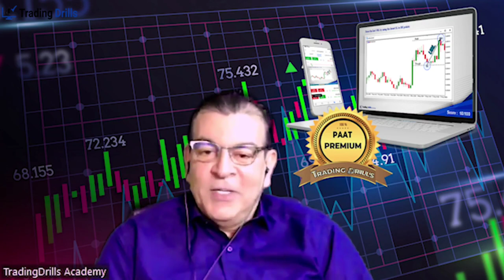Interview with Johnny Duncan, who Received 7 Funded $300K Accounts by Apex Trader Funding - Part 1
Interview with Johnny Duncan, Our Top PAAT Graduate Student, who  Received 7 Funded $300K Accounts by Apex Trader Funding - Part 1

What you will learn from this interview with Johnny and the proper Mindset of a successful trader:

*  Johnny understands and believes the potential financial rewards and freedom that trading can offer
*  He has enough income from his successful business as a gym owner and boxing coaching. So there is no performance pressure on him to make quick money and take high risks and can invest in his  skill development to become a successful trader
* He tried different knowledge-based programs with no practical drill that were mostly scams and one was good enough to learn the fundamentals of technical analysis
* He found one good trader who was making money live in the market but could not teach and train. That helped him to believe that if someone can make money day-trading, he can do it too
* Johnny is a coach himself and thus is a highly coachable person, so he understood the importance of trading practice and repetitive drills and trade personalization, which led him to search and find the Trading Drills Academy
 * Johnny registered in the free PAAT-Trial and liked the comprehensive curriculum and ability to practice all drills using his mobile and laptop anywhere and registered in the PAAT-Premium and successfully completed that
* Dr. Anari confirmed Johnny's finding that watching a successful trader is just an entertainment. By not doing proper drills made for the decision-making algorithms of a profitable trading system in a right sequence, one cannot become a successful trader
* Dr. Anari confirmed Johnny's finding that Practical Drills for  skill development in a proper coaching system that is designed for High-Performance Skill development is essential to transform a novice trader into the professional level